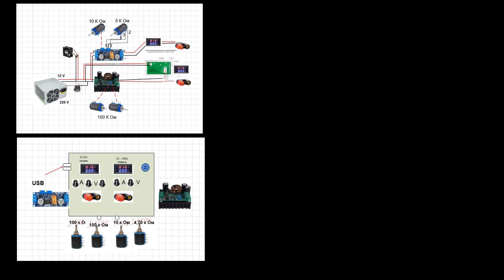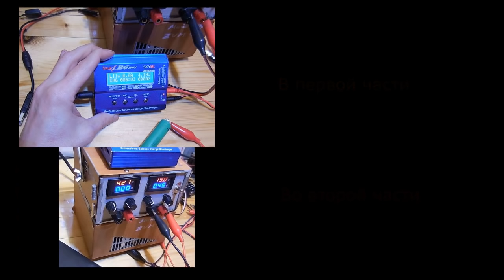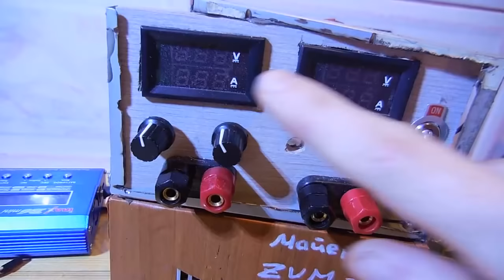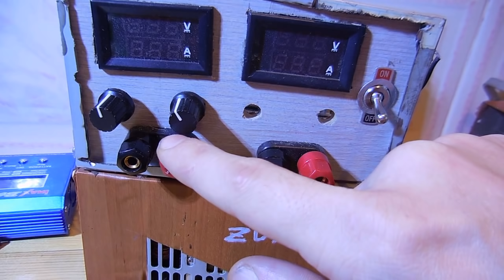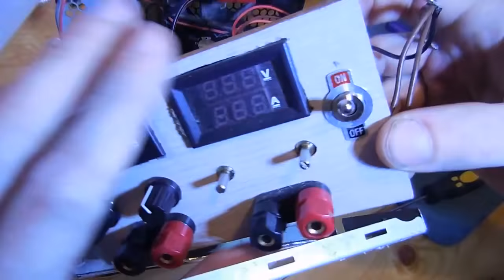⚡⚡Лабораторный блок питания - зарядное из atx - остальные зарядки в мусор.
🔌Лабораторный блок питания из блока питания от компьютера. ⚡⚡МОЙ ЛБП БЛОК ПИТАНИЯ ИЗ КИТАЙСКИХ МОДУЛЕЙ регулируемый. 💥Зарядное 1200 W💥
Хватит людям морочить голову " ШИМ TL494 - что ЗА ХЕРНЯ?!? Без особых навыков, переделать компьютерный импульсный блок питания power supply electronics atx на ШИМ TL494 и ее аналогов в регулируемый (по току и напряжению), в мощное зарядное своими руками максимальным выходным напряжением 90 вольт и током 20А из китайских модулей. Лабораторный блок питания из готовых модулей, чего еще легче?

ЗУ из компьютерного БП, дешево и сердито.
Перечень товаров для сборки с АЛИЭКСПРЕСС 👇
⚠️ Перед покупкой отключите плагины, особенно AliTools воруются проценты с cashback
✅Понижающий преобразователь 5A DC CC CV Step Down - зарядное устройство для литиевых – ссылка в описании ОБЗОРА 🎬
✅ Повышающий преобразователь 600 Вт Step-модуль питания DC-DC 10 В-60 В 15A до 12 В -80 В 10A 600 ₽
✅Приобрел (см. на канале) DC-DC Повышающий преобразователь 1200W регулируемый по току и напряжению за 820 ₽
▶ Регулировка напряжения и тока переменным многооборотный резистором W104 – (100 К Ом)
🔹Плагин Alitools для браузера - удалите уже известно что ворует кэшбек.

Aliexpress HOT!
ВСЕ ПРАВИЛЬНО СДЕЛАЛ ジ
Как сделать лабораторный блок питания из китайских модулей, лабораторный блок, лабораторный блок из atx.
как сделать схема ham radio charge